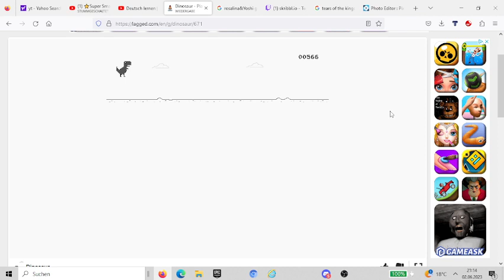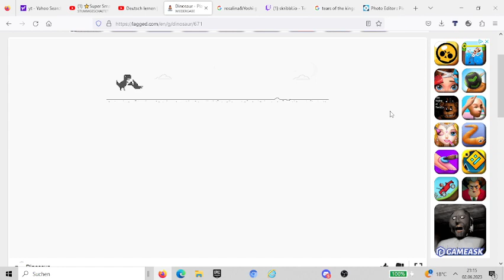Dino - 700 score